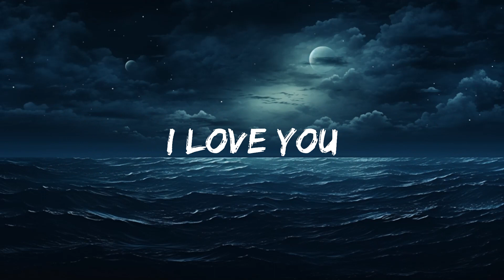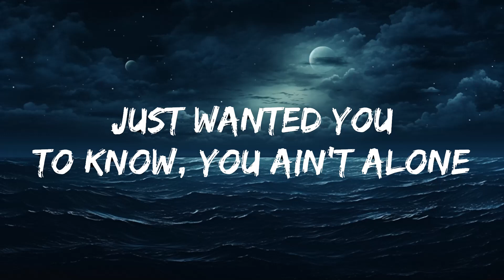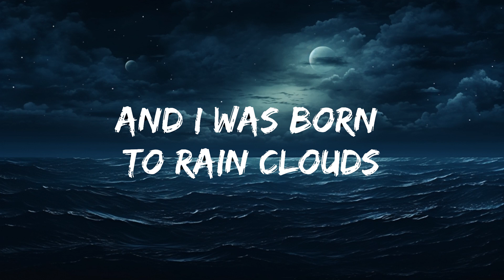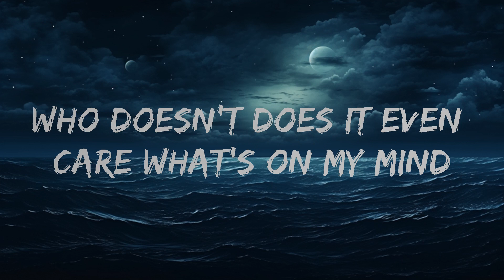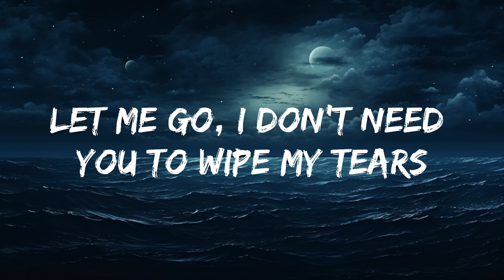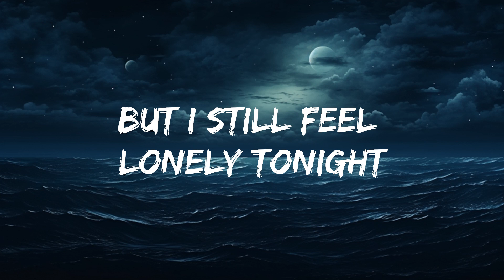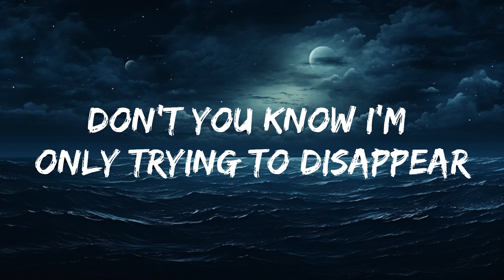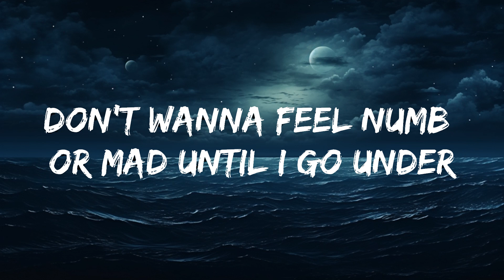Noah Cyrus - Young & Sad (Lyrics) | 25 Min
🎧 Noah Cyrus - Young & Sad (Lyrics)

🎤 Lyrics: Noah Cyrus - Young & Sad

Hey bud, this is ol' Dad
Just wanted you to know, you ain't alone
Keep a smile on your face, everything's gonna be fine

[Verse 1]
They say, "You should smile more
Darlin', show your eyes more"
Aren't you satisfied?
I'm tired of tryna please some
One who doesn't even
Care what's on my mind

[Pre-Chorus]
Let me go, I don't need you to wipe my tears
Don't you know I'm only tryin' to disappear?

[Chorus]
Don't wanna be young and sad another day longer
Don't wanna feel numb or mad until I go under
And I know that you only want me to be happy
But I still feel lonely tonight
Another day longer
[Verse 2]
My sister's like sunshine
Always bringing good light
Wherever she will go
And I was born to rain clouds
When they blew the flame out
Blessed in our shadows

[Pre-Chorus]
So let me go, I don't need you to wipe my tears

[Chorus]
Another day longer, hey

[Outro]
Don't wanna be young and sad, yeah
Don't wanna be young and sad